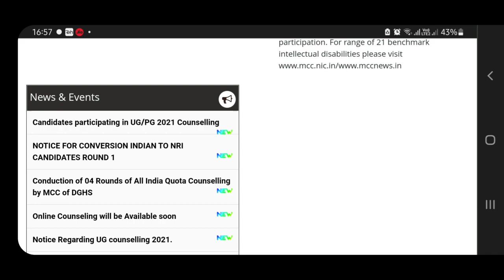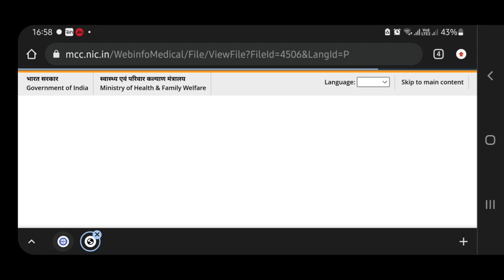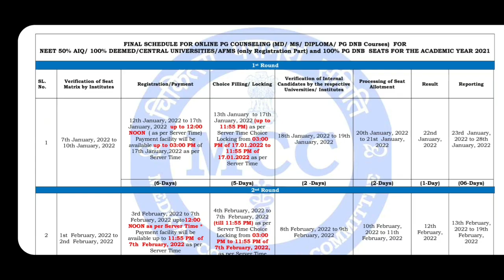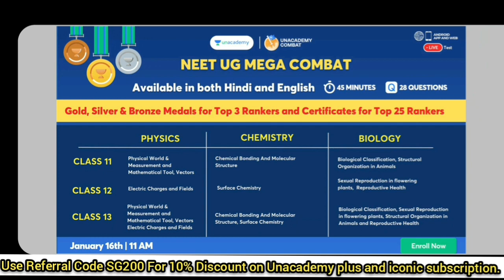Till Now Last Notice From mcc.nic.in | Counselling কবে শুরু হতে পারে? | Subhojit Ghosh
*Description box*